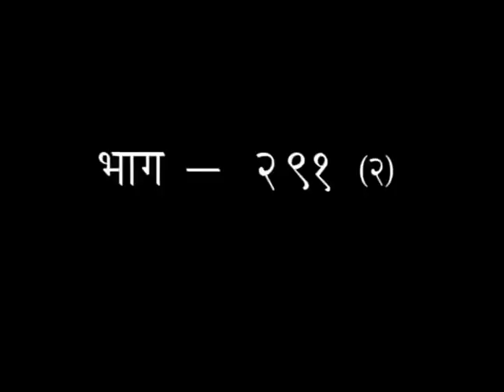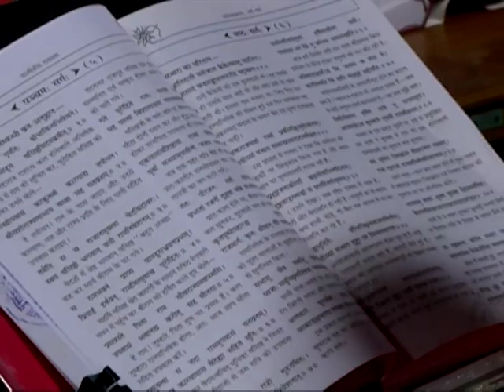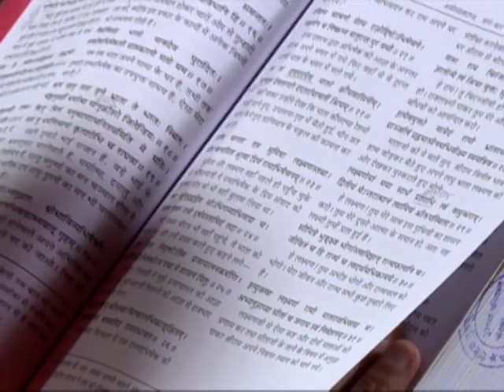श्रीमद् वाल्मीकीय रामायण - एपिसोड -291(भाग-02) || डॉक्टर आचार्या साध्वी देवप्रिया जी || वैदिक चैनल